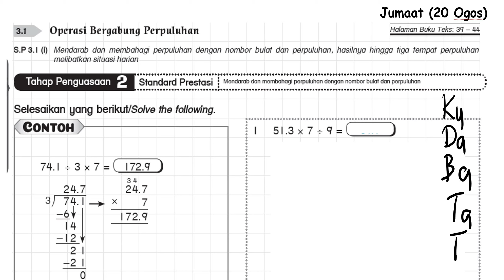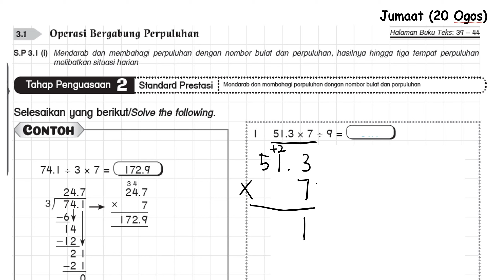MATEMATIK || TAHUN 6 || OPERASI BERGABUNG PERPULUHAN || 20 OGOS 2021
Perbincangan operasi bergabung bagi perpuluhan.